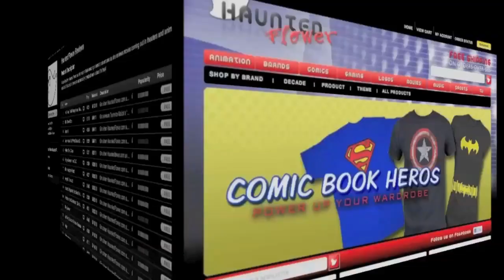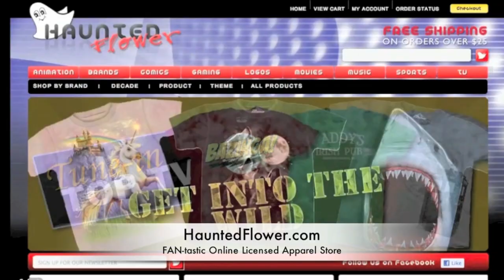The Descendants, Wizards, The Killing Reviews from Haunted Flower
Gina from HauntedFlower.com and HauntedFlowerReviews.com reviews "The Descendants" on Blu-ray/DVD/Digital Copy Combo starring George Clooney, the animated "Wizards" from Ralph Bakshi on Blu-ray for the first time in its 35th Anniversary addition, and "The Killing" The Complete First Season on Blu-ray following the murder mystery of who killed Rosie Larsen.